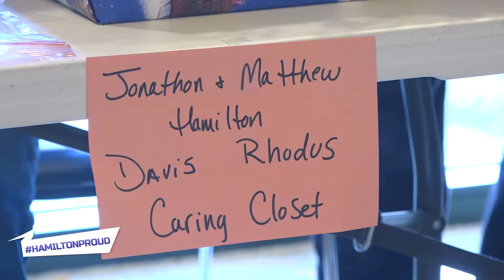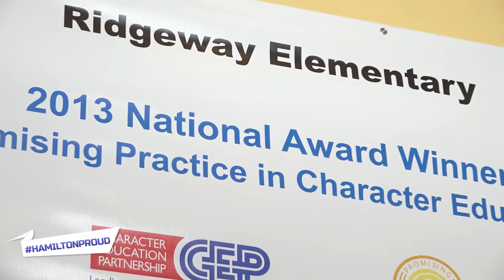HamiltonProud: Change for Charity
The students at Ridgeway Elementary School come together to give to charities during their Change for Charity days by selling things like handmade crafts, bake goods and playing games at lunchtime. They raise about $4,000 annually to help out these deserving causes.